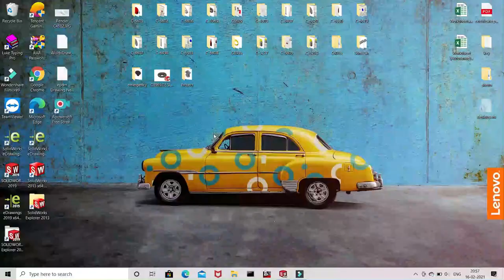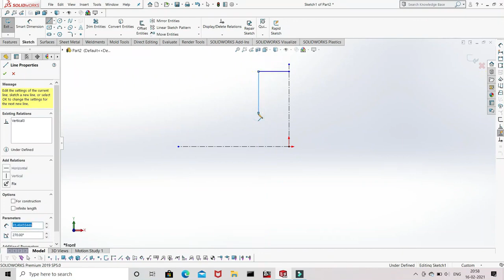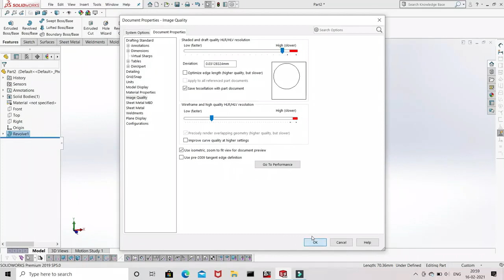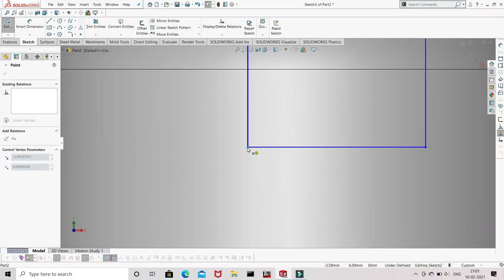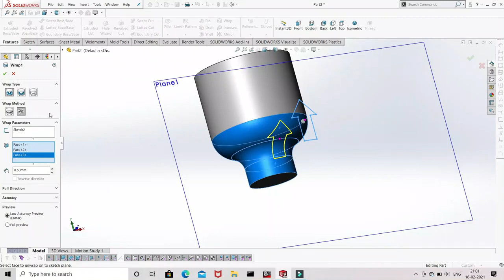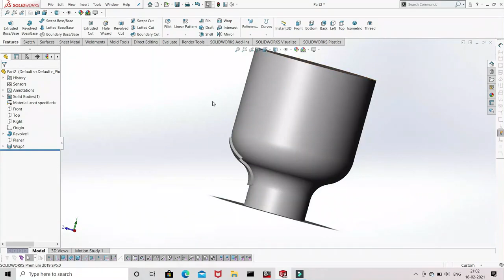Wrap on Spline Surface || Wrap feature || Solidwork Tutorial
In this video you learn how to wrap sketch on spline surface.